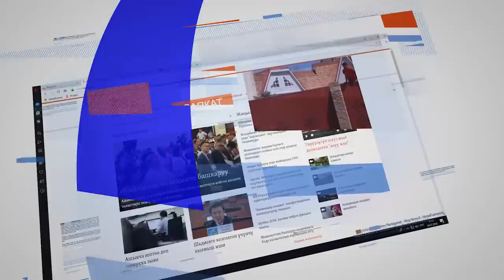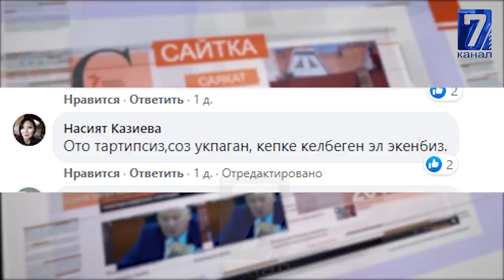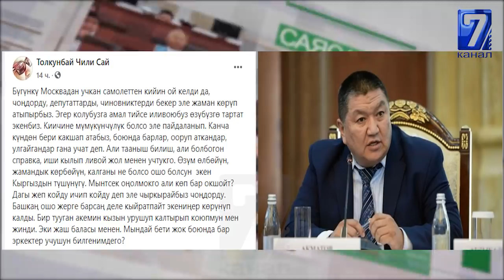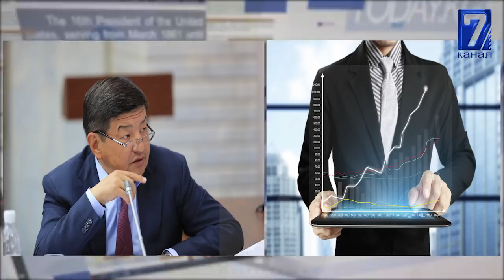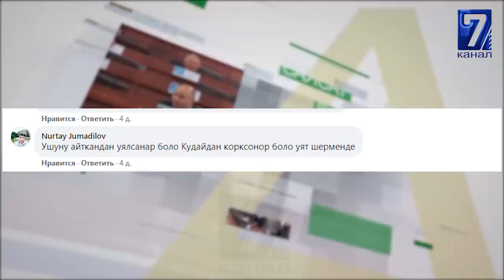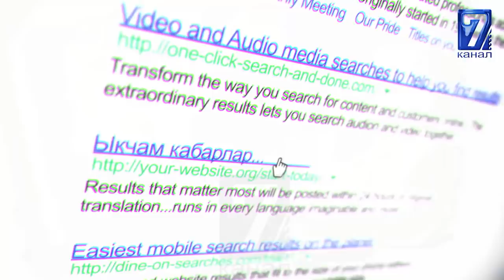ТАППАНЧА МЕНЕН ЭЛДИ КОРКУТКАН ИНСПЕКТОР\\САЙТКА САЯКАТ 18.05.20